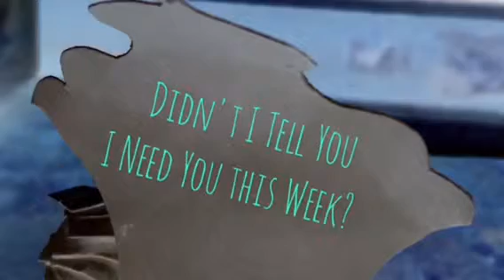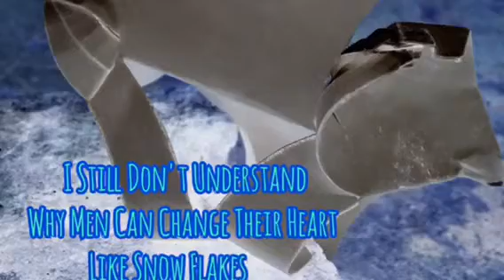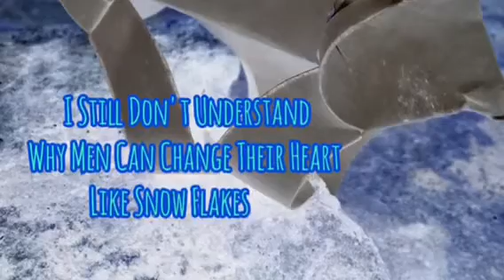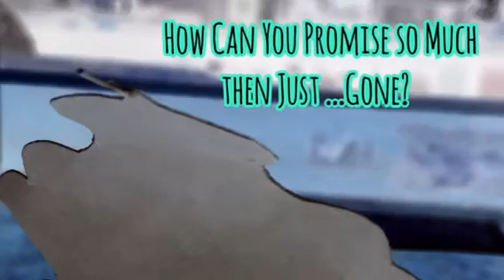You lied to me Mike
A gospel song